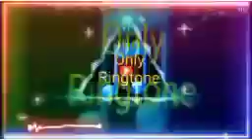JITHA THA JISKELIY EK AYASHI LADKHI THI JOSE MI PAYAR KAR TATHA DJ Only Ringtone